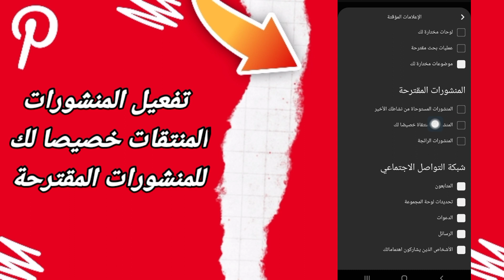كيفية طريقة تفعيل المنشورات المنتقاة خصيصا لك للمنشورات المقترحة على تطبيق بنترست Pinterest 2023